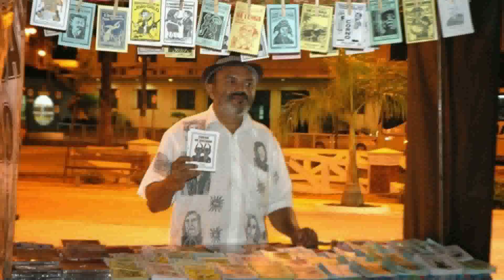Conhecer e Aprender | Lançamento do Livro Literatura de Cordel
Os alunos da Escola Municipal Antônio Matias Fernandes fazem o lançamento do livro Literatura de Cordel.